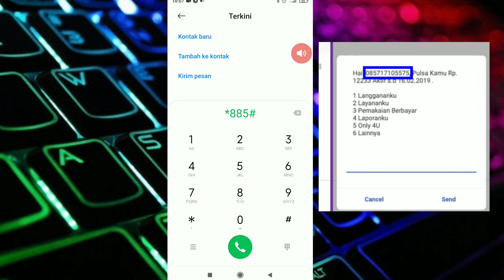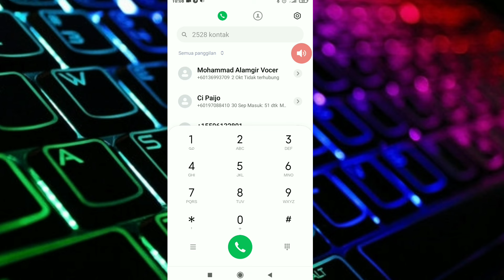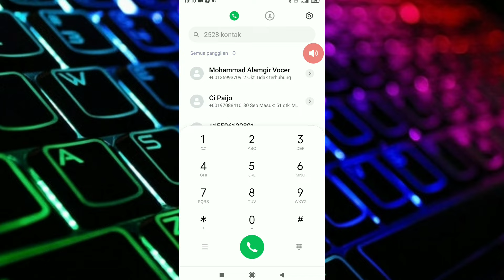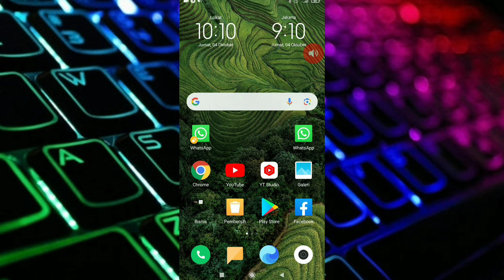CARA CEK NOMER KARTU XL,TELOMSEL TREE SMARTFREN IM3 HP 2024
Di video kali ini saya akan kasih tahu ke teman-teman semua cara atau tutorial cara mengecek nomor HP, cara mengecek nomor handphone semua operator... Oke simak terus video ini sampai selesai...

cara cek no hp yang menggunakan nik & kk kita,